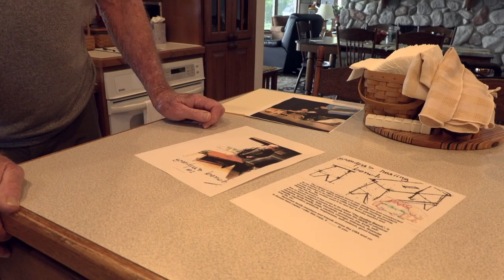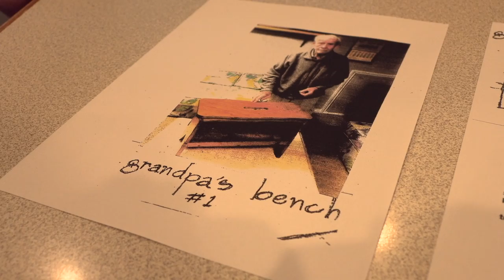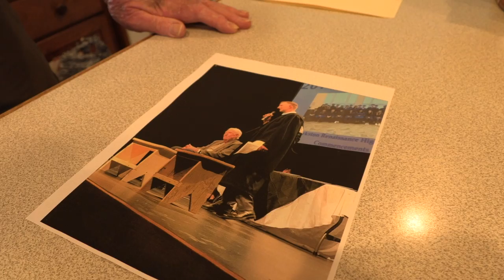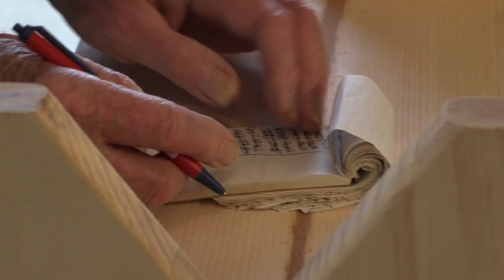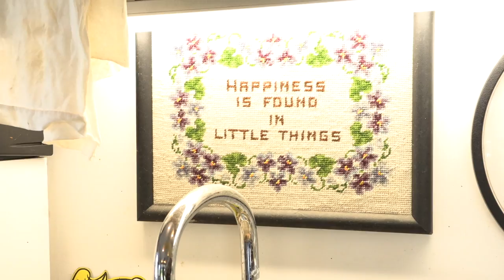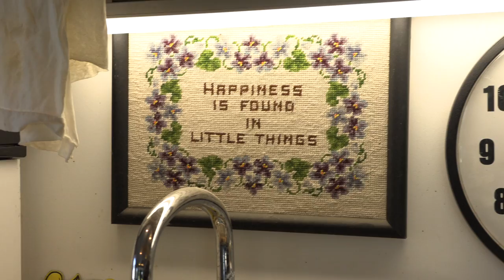John Acton - The Healing Benches